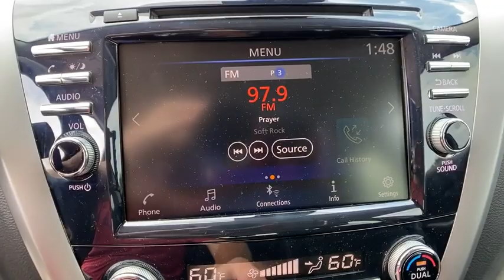2020 Nissan Murano Pryor, Broken Arrow, Tulsa, Oklahoma City, Wichita, OK N6219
2020 Nissan Murano S - Stock#: N6219 - VIN#: 5N1AZ2AJ6LN147066